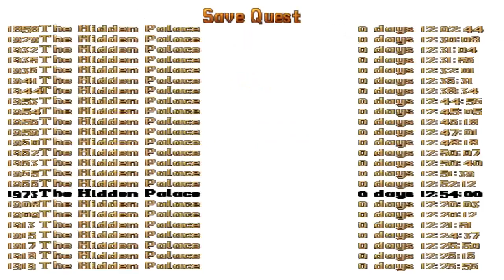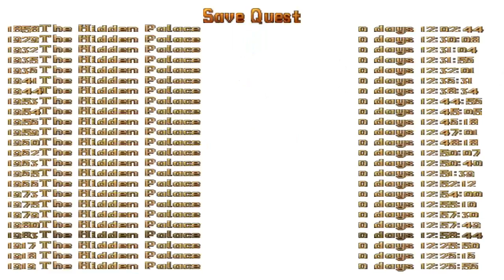Tomb Raider: The Quest of Gold (Niveles de autor). Nivel 12: The Hidden Palace (2/2)